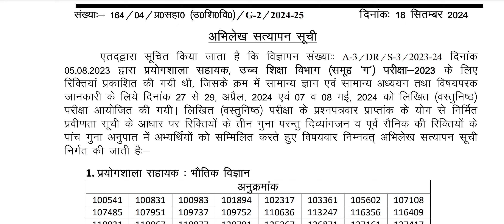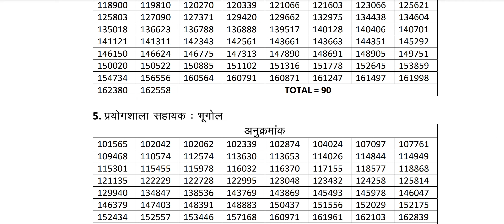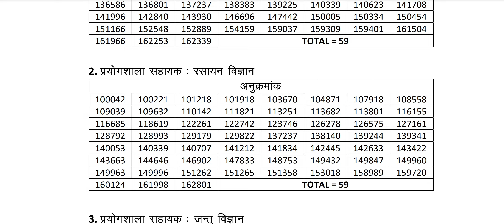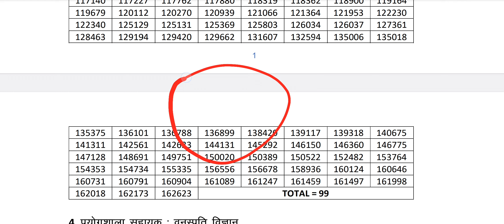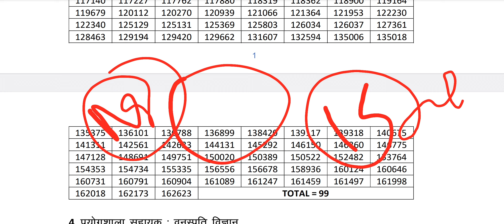lab assistant result | DV कब होगी .. | कितनी गई कट ऑफ | agriculture Result update